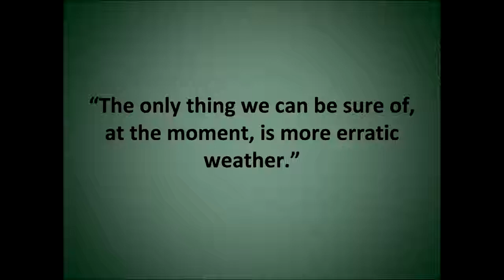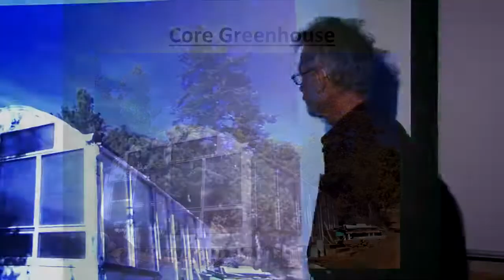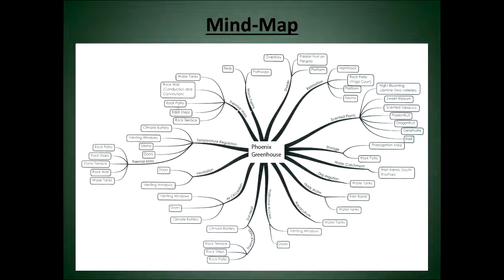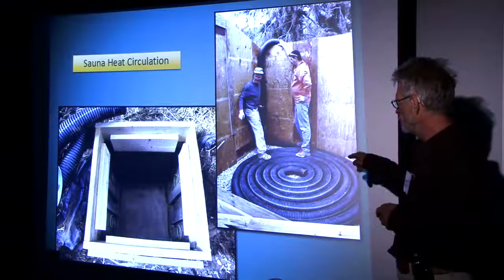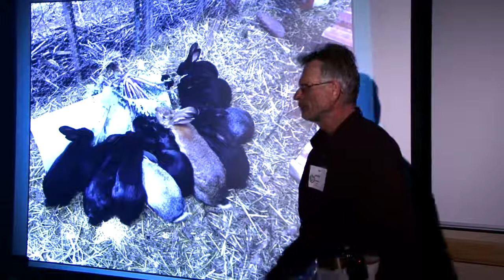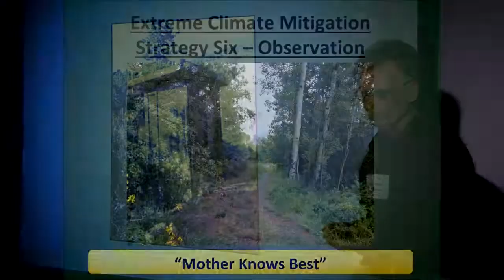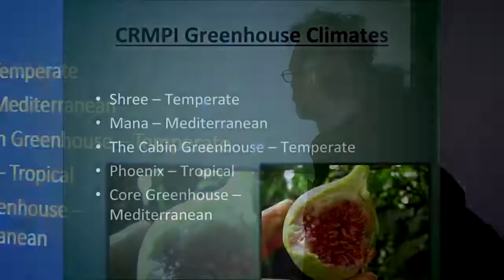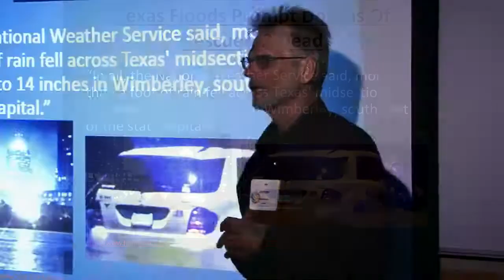Indoor Forest Gardens Using Low Energy Climate Battery Technology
Jerome Osentowski spoke at Bioneers in Boulder  8, 2017 on Indoor Forest Gardens Using Low Energy Climate Battery Technology. He spoke about how to grow your own food year-round, even.

This is a climate battery greenhouse located at 7200 feet on a mountain in Basalt Colorado. The Colorado Rocky Mountain Permaculture Institute - CRMPI - is able to grow tropical plants such.

This aint your typical greenhouse design. With an insulated back wall and an insulated roof the Groundswell Community Networks passive solar community greenhouse stores heat far better than.